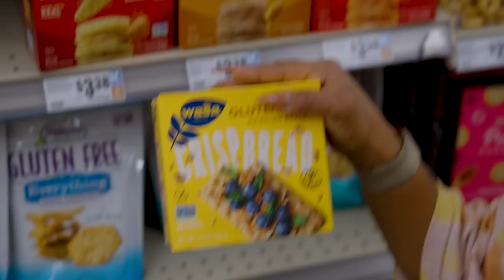Mediterranean Grocery Haul + Meal Prep With Me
Hey there Buff Babes + Bros!!! Coach gave me a new style of eating while on prep called the Mediterranean diet so join me for a grocery haul and meal prep with me!!

If you're new here, I'm Julia Rene, an IFBB Wellness Pro! Welcome to my Journey to Nobody series where I'm taking you along with me as I prep to qualify for the Olympia under the wellness category! Join me for an honest look inside what bodybuilding prep looks like and grow physically and mentally alongside me!

Today’s Topics: Mediterranean diet, Mediterranean grocery haul, Mediterranean recipes, meal prep, meal prepping, easy meal prep, shop with me, grocery shop with me